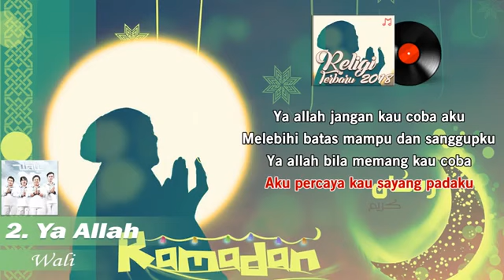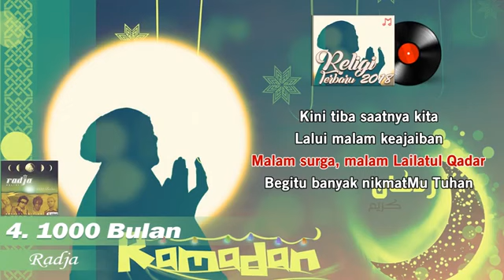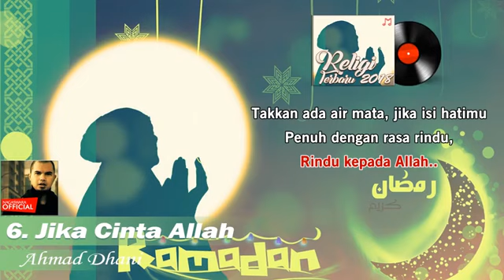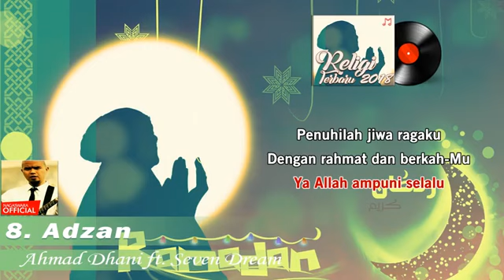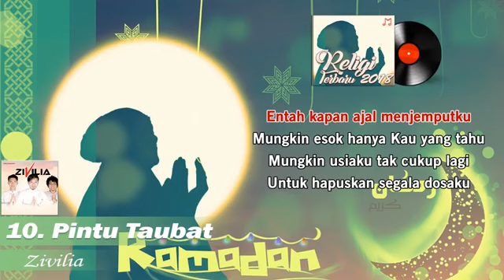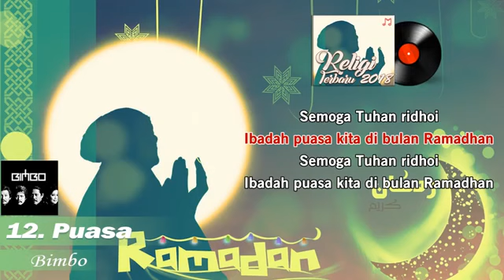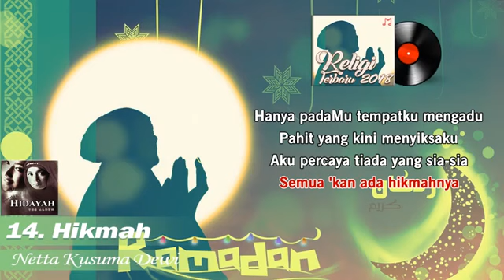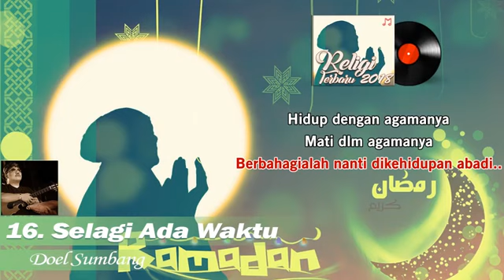Lagu Religi Islam Terbaik Paling Enak Didenger (Spesial Ramadhan 2018)